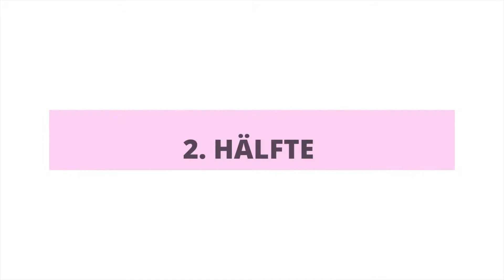Topflappen tunesisch häkeln lernen - im Strickstich und Rückstich | Häkelwochenende Nr. 2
Ich zeige dir im zweiten Teil meiner Reihe Tunesisch Häkeln Lernen, wie du mit dem tunesischen Strickstich und dem Rückstich einen einfachen und total schönen Topflappen tunesisch häkeln kannst. Ein schönes und einfaches Projekt für das schnelle Erfolgserlebnis zwischendurch!

Den Blogpost zum Video findest du hier: t.ly/wHCD

⏩ MATERIAL ⏪
(Links mit * sind Partnerlinks, d.h. ich erhalte eine kleine Provision, wenn du über den Link etwas kaufst. Für dich sind damit keinerlei Mehrkosten verbunden & ich finanziere damit einen Teil meines Aufwandes für den Kanal und meine Anleitungen)

Garn: Rico Creative Cotton Aran
Tunesische Häkelnadel 6.5mm
Wollschere

⏩ ZEITSTEMPEL ⏪
00:00 Intro
00:53 Material
01:39 Luftmaschenkette
01:48 Grundreihe - hin
02:41 Grundreihe - rück
03:17 Muster beginnen
04:13 Rückstich
05:13 Strickstich
06:48 Reihe 2 im Muster
09:41 Halbzeit
12:59 Tunesisch Abketten
14:12 Borte häkeln
16:15 Schlaufe häkeln

⏩MEINE HÄKEL ANLEITUNGEN KAUFEN ⏪
Crazypatterns: t.ly/Ia8o
Ravelry: t.ly/ZBS6
Lovecrafts: t.ly/0DgW

⏩ANLEITUNG⏪
Jede Reihe beginnt mit 1 Schlinge auf der Nadel.
Jede Rückreihe wird auf die gewohnte Weise abhäkeln
1. Um den Topflappen tunesisch zu häkeln, schlage zuerst 27 Luftmaschen an.
2.  Häkle die Grundreihe.
3. 1 tunesischer Rückstich (trs), 23 x tunesischer Strickstich (tks), 1 trs, Rm
4. 2 trs, 21 tks,  2 trs, Rm
5. 3 trs, 19 tks,  3 trs, Rm
6. 4 trs, 17 tks,  4 trs, Rm
7. 5 trs, 15 tks,  5 trs, Rm
8. 6 trs, 13 tks,  6 trs, Rm
9. 7 trs, 11 tks,  7 trs, Rm
10. 8 trs,   9 tks,  8 trs, Rm
11. 9 trs,   7 tks,  9 trs, Rm
12. 10 trs,   5 tks, 10 trs, Rm
13. 11 trs,   3 tks, 11 trs, Rm
14. 12 trs,   1 tks, 12 trs, Rm
 15. 25 trs, Rm
16. 12 trs,   1 tks, 12 trs, Rm
17. 11 trs,   3 tks, 11 trs, Rm
18. 10 trs,   5 tks, 10 trs, Rm
19. 9 trs,   7 tks,  9 trs, Rm
20.  8 trs,   9 tks,  8 trs, Rm
21. 7 trs, 11 tks,  7 trs, Rm
22.  6 trs, 13 tks,  6 trs, Rm
23. 5 trs, 15 tks,  5 trs, Rm
24. 4 trs, 17 tks,  4 trs, Rm
25. 3 trs, 19 tks,  3 trs, Rm
26.  2 trs, 21 tks,  2 trs, Rm
27.  1 trs, 23 tks, 1 trs, Rm
28. Um die Arbeit abzuketten, 1 Kettmasche (Km) wie als trs, 23 Km wie als tks, 1 Km wie als trs, 1 Km in die Rm.
7️⃣ Um den Topflappen tunesisch abzuketten, steche in die 2. Masche ab Nadel wie im Grundmuster ein, aber ziehe den Faden durch alle beiden Schlingen auf der Nadel. Wiederhole dies für alle weiteren Maschen der Reihe.
Häkle zum Schluss eine zusätzliche Luftmasche, schneide den Faden ab und ziehe ihn durch die Luftmasche fest.
Viel Spaß beim Nachhäkeln!